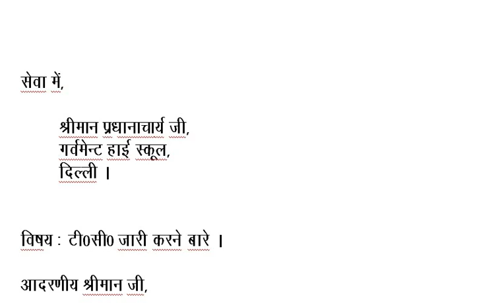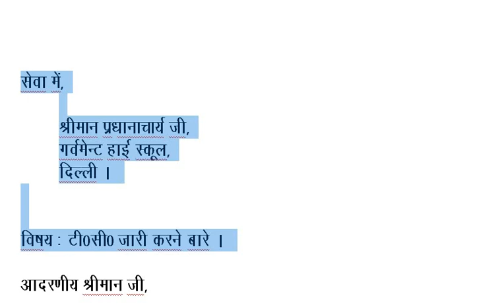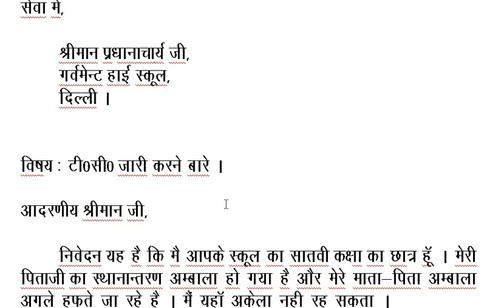HOW TO WRITE APPLICATION FOR TRANSFER CERTIFICATE FOR SCHOOL || TC APPLICATION FOR SCHOOL IN HINDI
HOW TO WRITE TRANSFER CERTIFICATE APPLICATION || TRANSFER CERTIFICATE APPLICATION   IN HINDI FOR SCHOOL KIDS

transfer certificate application,tc application,application for transfer certificate,t. c. certificate application to the principle,hindi tube rohit,school leaving certificate application,school leaving certificate,t c application in hindi,t.c application for school,how to write t.c application for school,application for transfer certificate in school,tc application, tc application in hindi,tc , School Leaving  Certificate Application application,application for tc,tc ke liye application hindi me,tc application kiase likhe